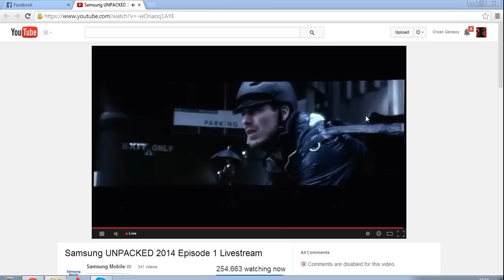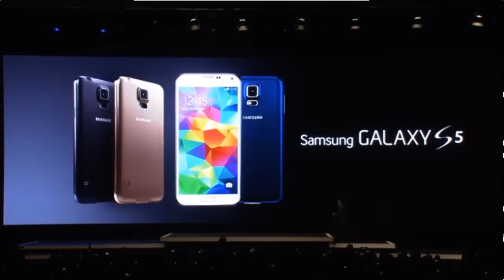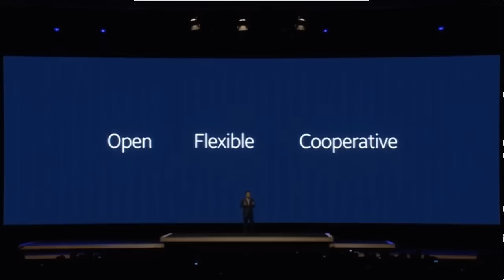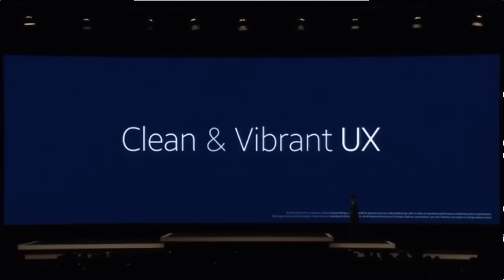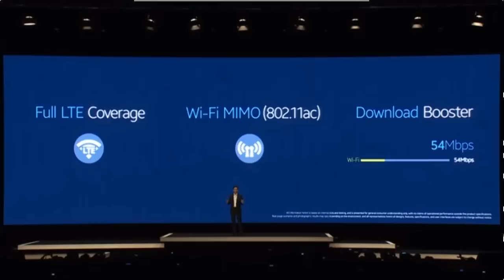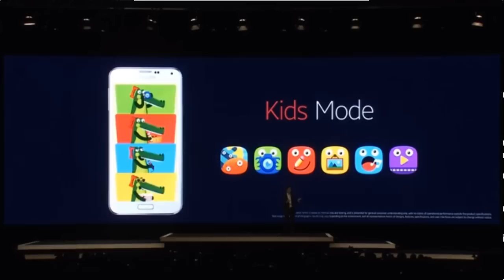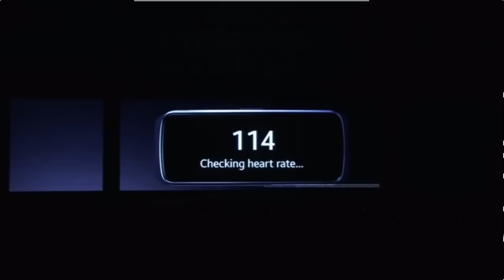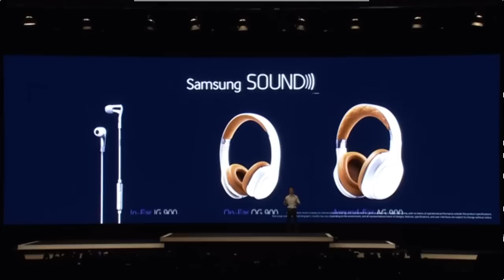Samsung UNPACKED 2014 Episode - Galaxy S V - Galaxy s 5 - Gear 2, Gear 2 Neo - Barcelona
Samsung galaxy S5 Barcelona

MWC 2014: Samsung Galaxy S5, Gear 2, Gear 2 Neo, Fit hands-on